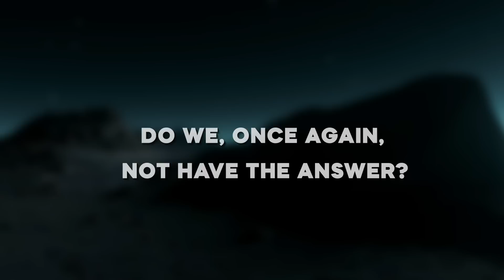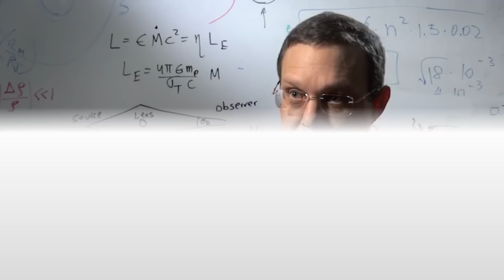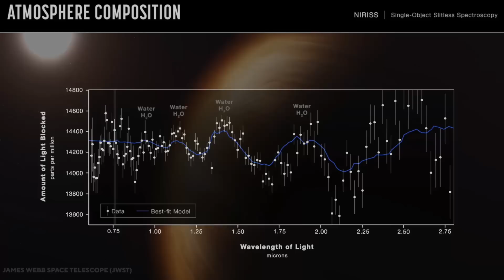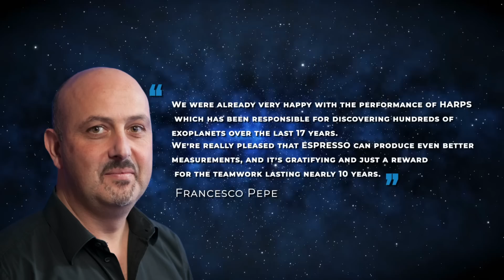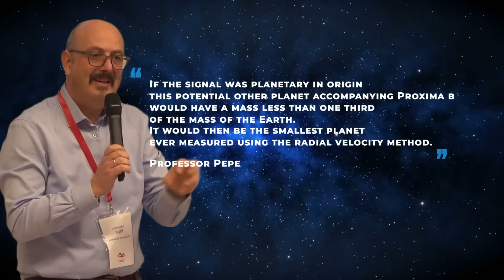James Webb Telescope Discovers City Lights On Proxima B!?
The search for life outside our planet has been a long and tireless one. One that has been haunting the greatest minds each and every day. As we try to cope with the uncertainty of its possibility, we’ve been teased with signs, signals, and glimpses of prospect which could very well mean that there actually is life out there. Our neighboring solar system, Proxima Centauri and its planet Proxima B, has been courted to have the potential for life, observed through its anomalous lights that might just be artificial. We’re barely at the tip of the iceberg on this one, but could there actually be a civilization there? Or do we, once again, not have the answer?

The year is 2020 and an international team of scientists has just confirmed a planet the size of the earth around the closest star in our solar system, Proxima Centauri. A report published in the journal Astronomy & Astrophysics recalls the possibility of the planet, Proxima b, having a mass of just about 1.2 earths and located in the habitable zone of Proxima Centauri, could potentially have life. Like the vast majority of things related to the great beyond, there always are “ifs”, “buts”, and “maybes” lingering behind it.

The system's star, Proxima Centauri, is a red dwarf, much smaller and cooler than our sun. Because of it’s smaller and cooler stature, the system’s habitable zone or Goldilocks zone, which is neither too hot nor too cold for liquid water to exist, is very close to the star. Proxima b orbits about 20 times closer to its star than earth does to the sun, and a year on the planet is just over 11 earth days long. Let’s put that into perspective, if you were 25 years old on Earth, you’d be about 830 on Proxima b. That’s a little too many birthdays. Anyway, it is believed this planet is likely to be able to support alien life forms.

The study suggests that 'Proxima b' is even more like our home planet, at least in size, than previous observations led scientists to think. The first indication of the planet's existence came all the way back in 2013 when Mikko Tuomi of the University of Hertfordshire, from archival observation data, conducted research on the planet, continuing his search all the way till 2016.

The research team studied Proxima b using the Echelle Spectrograph for Rocky Exoplanet and Stable Spectroscopic Observations, or ESPRESSO for short. Can I just take a moment and appreciate how cool that last abbreviation was… ESPRESSO… Remind me to get some coffee after this.

NASA Just Shut Down Live Feed As Something Massive Shows Up At The International Space Station